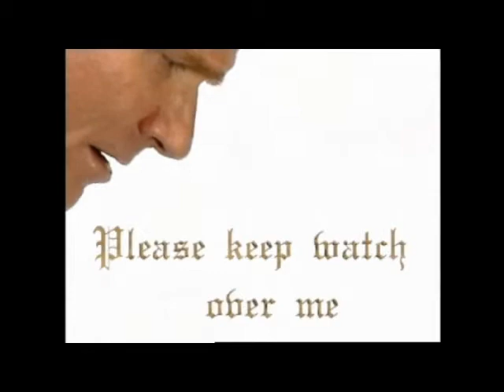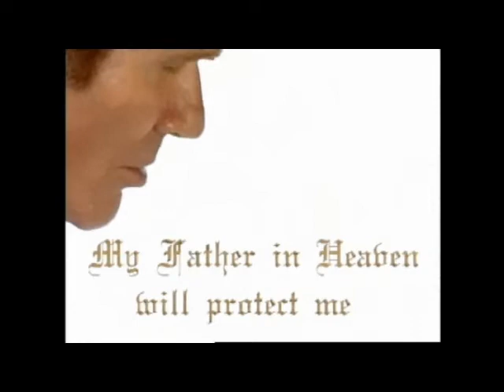Jesus in the Garden of Gethsemane and His Betrayal by Judas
As we move closer and closer to the end of Jesus' life and mission on Earth, we learn here the story of his time spent in The Garden of Gethsemane. As Jesus goes to the mount to pray and to try and find peace, quiet and solace, he implores three of His disciples to stand watch and keep him safe.  Instead they fall asleep. Saddened, he realizes there is nothing to be done to have his Father in heaven "take this cup away," and not fulfill the destiny of the arrest, crucifixion and resurrection that awaits. As the night progresses, and as ordained and anticipated, Judas moves toward Jesus and kisses him on the cheek, that being the signal for the awaiting guards to identify Jesus, advance and take Him into custody.  This emotional story will keep you glued and increase the anticipation for the saga to continue in subsequent episodes.  We appreciate your time and attention to our series and we hope and trust you will return often to enjoy these timeless stories over and over again.